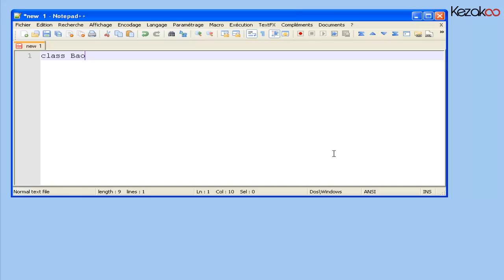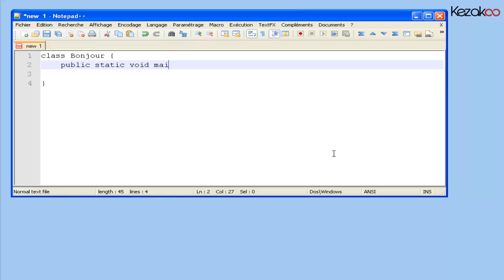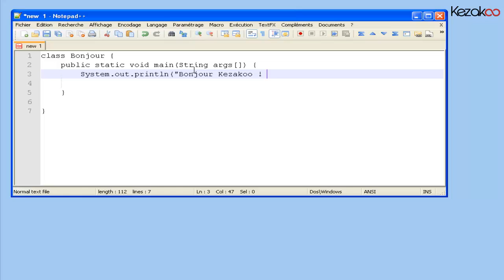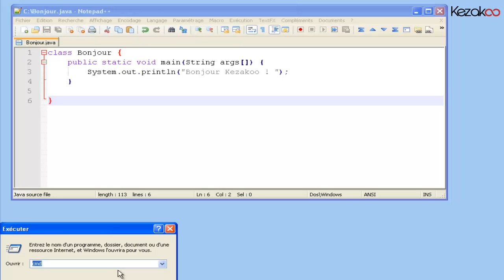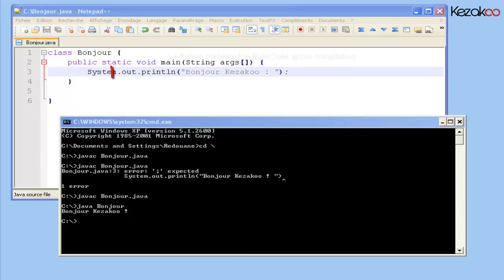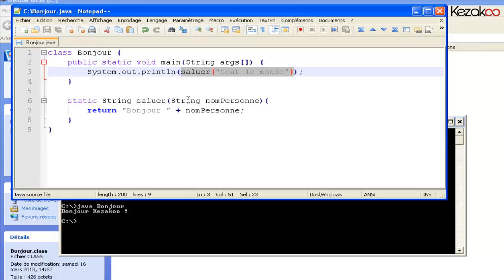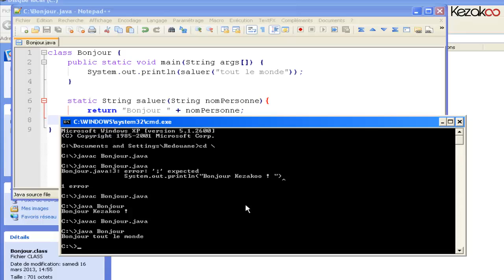Kezakoo-Langage Java-1er programme